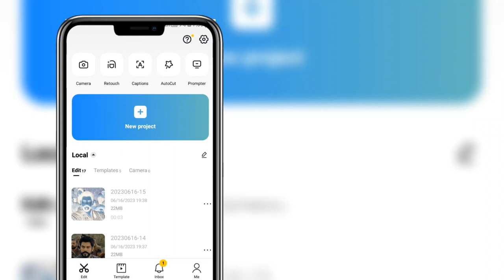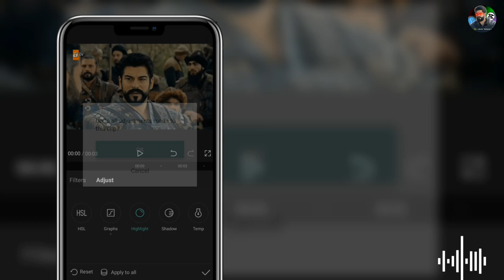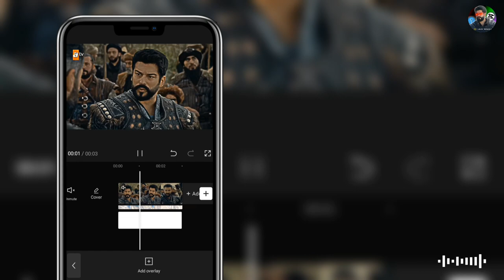🤩 Convert Any 🔥 Video Into⚡4k of Kurulus Osman | Low Quality to 4k Video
Hello Guys
In this video iam going to show you how to convert low quality video into 4k.

Hashtags 💢

keywords 🌿